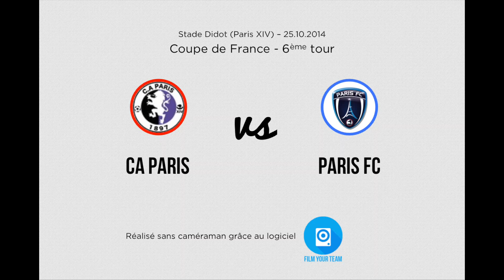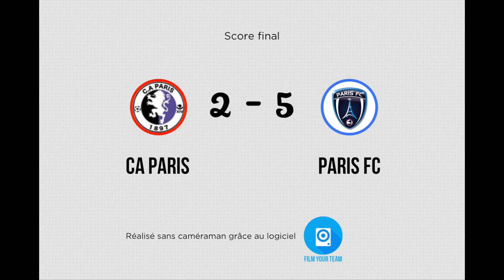CA Paris vs Paris FC - Coupe de France 6è tour (25/10/14)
// Réalisé sans caméraman grâce au logiciel FilmYourTeam //
Match entre le CA Paris et le Paris FC. 6ème tour de Coupe de France, le 25 octobre 2014 au Stade Didot.